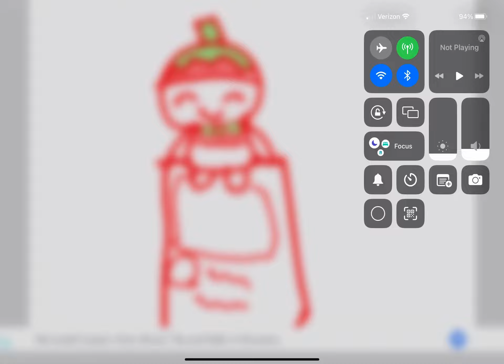Strawberry is back :D